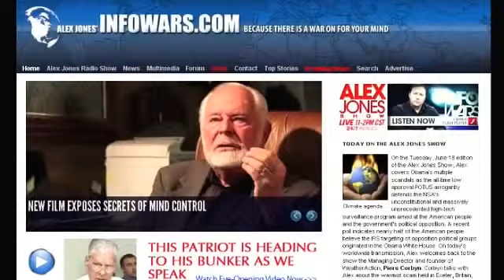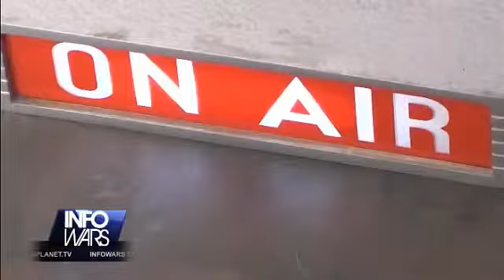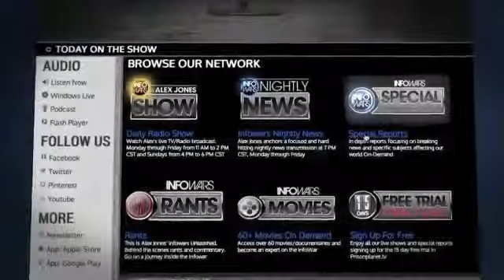Stop Acting Like A Slave